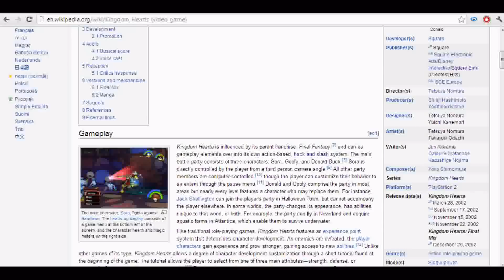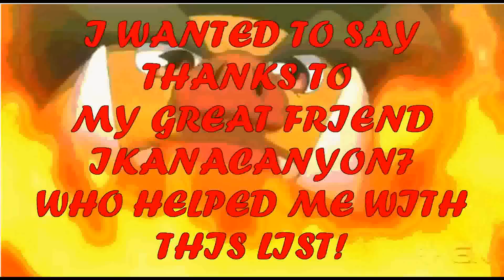Top 10 Disney Worlds in Kingdom Hearts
I am so pissed off right now. THIS IS REUPLOAD because this Top 10 was deleted because of copyright Infligment, I really don´t know, why but Im angry now, this is my first video on 2013, and its a reupload :(
Enjoy, because I reuploaded this cause I really liked it! I just countdown the best Disney Worlds, in the Kingdom Hearts Series!

I DO NOT OWN KINGDOM HEARTS, IT IS OWNED BY SQUARE ENIX AND DISNEY INTERACTIVE STUDIOS